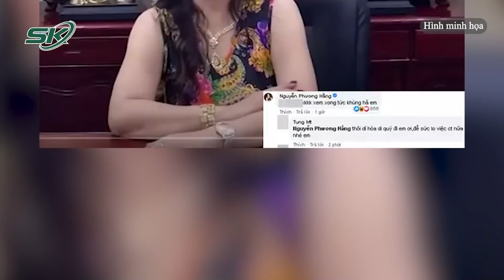Công An TP.HCM Thông Tin Về Vụ Bà Phương Hằng: "Nữ CEO Đại Nam Thách Thức Cơ Quan Chức Năng" | SKĐS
SKĐS | Công an TP.HCM đã mời bà Nguyễn Phương Hằng làm việc 4 lần vào các ngày 18/2, 7/3, 9/3 và 16/3/2022 để cảnh báo, răn đe, nhưng bà cố ý né tránh, không chấp hành.

Mời quý vị và các bạn xem thêm: Giữa "Bão" Cấm Vận Ngắm Vào Nga, Ông Putin Tung Chiêu "Độc" Khiến Cả Thế Giới Choáng Váng | SKĐS